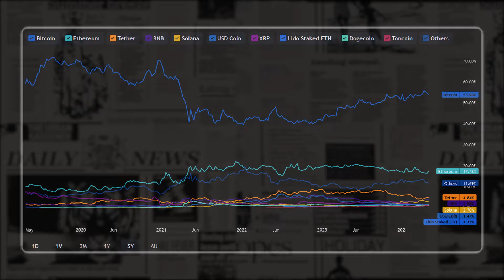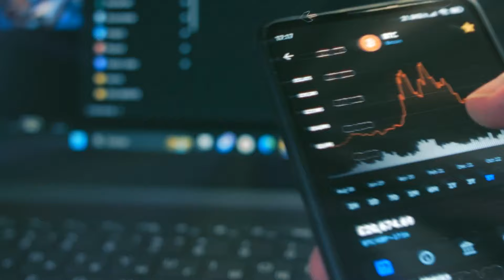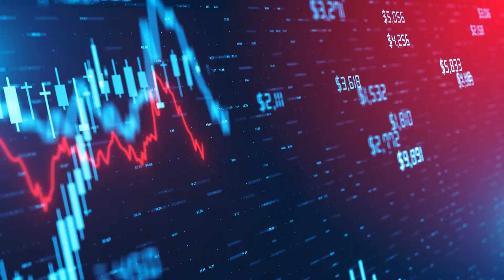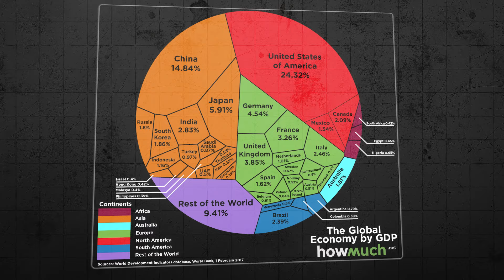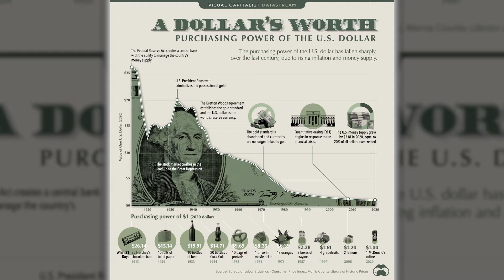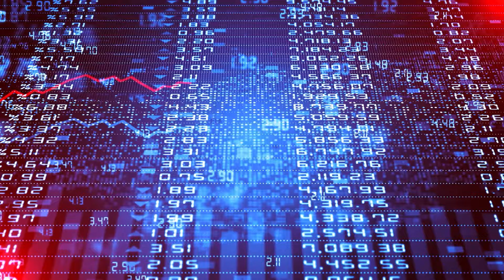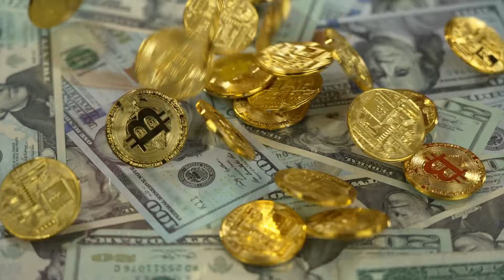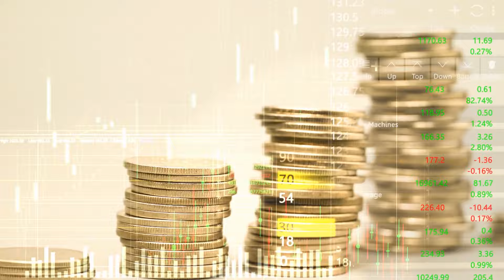Michael Saylor: Time Proved My Decision Was Right, Listen, Start Investing In This To Get Rich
In the rapidly evolving world of cryptocurrency, Bitcoin continues to make headlines. As of now, Bitcoin's market capitalization remains robust, signaling enduring investor confidence despite the economic tremors shaking global markets. At the forefront of advocating for Bitcoin's potential is Michael Saylor, the Executive Chairman of MicroStrategy. His unique perspective blends his expertise in aeronautics science and technology with a deep dive into the crypto landscape, marking him as a pivotal voice in this sector.
Saylor's vision of Bitcoin is not merely as a digital asset but as the cornerstone of a new financial architecture in the digital realm. He famously describes Bitcoin as a "building in cyberspace," intended to anchor a vast portion of the global financial system. This analogy highlights not just Bitcoin's potential to reshape financial interactions but also its inherent attributes that distinguish it from traditional asset classes. For instance, Bitcoin's hard cap on its total supply—21 million coins—ensures that, unlike fiat currencies, it is protected from inflation and devaluation, which are pervasive issues in today's economic environment.